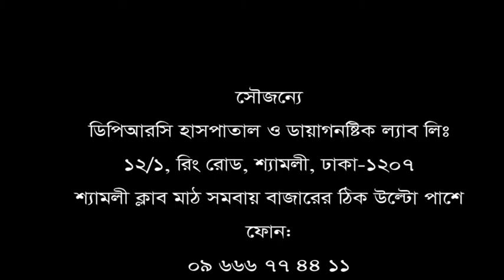অনেক বছর আগের ব্যথা ফিরে আসার কষ্টটা আমি জানি, মো: ইজাজ হোসেন এমন রোগীদের উদ্দেশ্যে যে উপদেশ দিলেন।